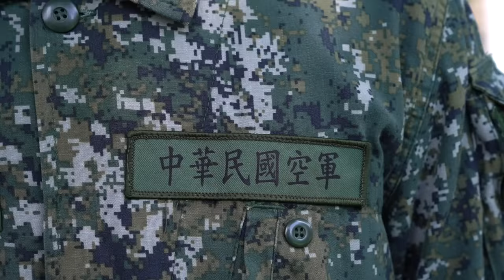挑戰最強國軍【500障礙】陸海空軍參戰VS健身高手全副武裝│健人腳勤│ 2024ep17